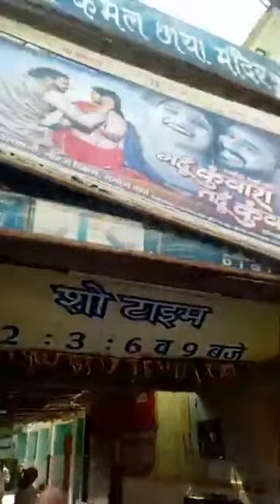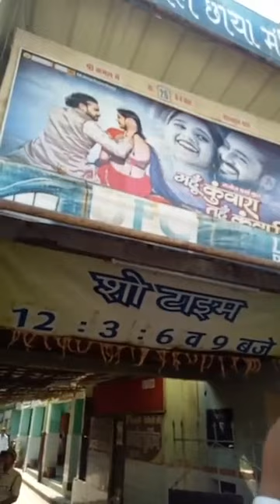छत्तीसगढ़ के सुपरस्टार मन कुरैशी को मिली सफलता | Student Of The Year 2 | Mahu kunwara tahu kunwari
छत्तीसगढ़ के सुपरस्टार मन कुरैशी को मिली सफलता
Student Of The Year 2
Mahu kunwara tahu kunwari
Mahu kunwara tahu kunwari full movie
Mahu kunwara tahu kunwari cg full movie
Mahu kunwara tahu kunwari cg film
Halla bol chhollywood
Chandan Tiwari 1308